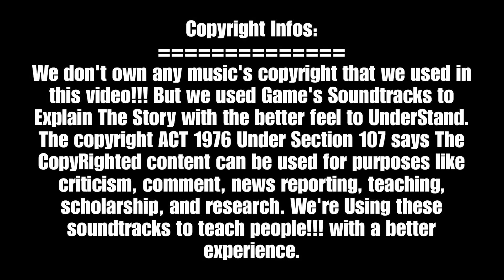My Opinion of Endless Nightmare 2😐 (PART:3 ENDGAME Play!!!)|SAAFIVE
ʜᴇʟʟᴏ ᴘᴇᴏᴘʟᴇ😍

ᴏᴜʀ  ʏᴏᴜᴛᴜʙᴇ ᴄʜᴀɴɴᴇʟ🙏
ᴏɴᴇ sᴜʙsᴄʀɪʙᴇ=1 ʟɪғᴇ🫂
ᴏɴᴇ ʟɪᴋᴇ=1 ᴍᴏᴛɪᴠᴀᴛɪᴏɴ🙌
ᴄᴏᴍᴍᴇɴᴛs📬 ᴀɴᴅ sʜᴀʀᴇ➡️
ᴏᴜʀ ғᴀᴍɪʟʏ sᴛʀᴇɴɢᴛʜ💪 ᴀɴᴅ ᴘᴏᴡᴇʀ⚡